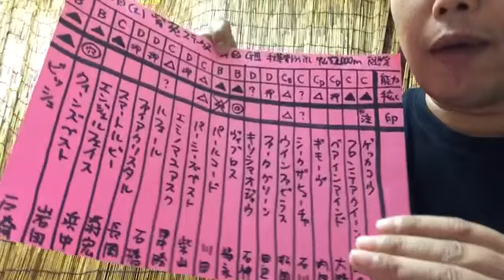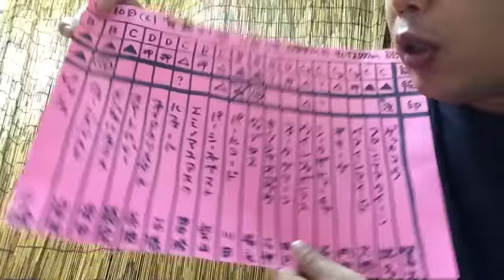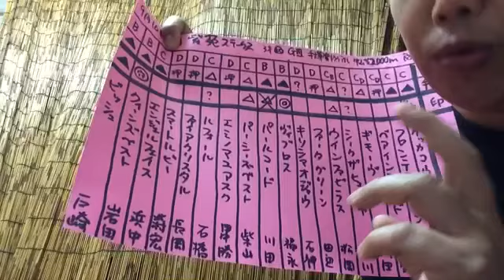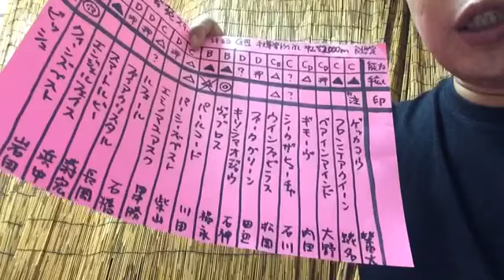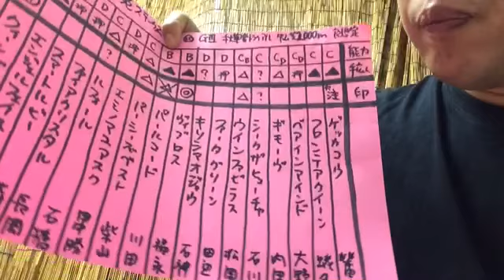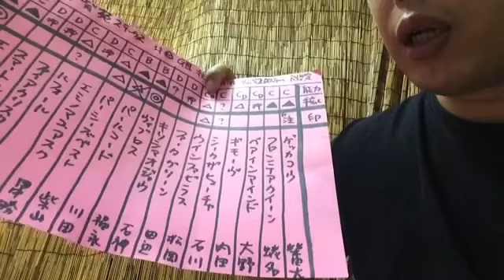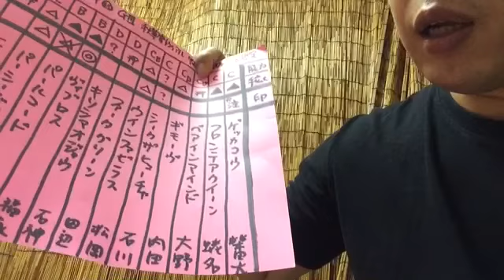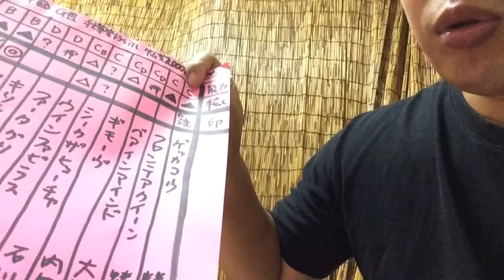レース後の結果分析まがい。言い訳。G3 紫苑ステークス2016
【ABCDE湯かげん YouTubeビデオ215本目】吉本興業のお笑いコンビ「ABCDE湯かげん」。東野すべろと海船。島根県住みます芸人。

⚫️ダービーの時に勝手にマイネル軍団の岡田繁幸さんと勝負して勝ったので、昇格という形でタイトルもグレードアップして
「ラフィアン岡田総帥にも、松田博資元調教師にも、堀宣行調教師にも、池江泰寿調教師にも、相馬眼では負けたくない！」に。第170回。紫苑ステークス2016の競馬マニア向けの結果分析まがい、言い訳、反省、回顧です。 予想結果です。まるで専門的であるかのようなレース回顧です。

⚫️2016年 紫苑ステークス 2016 の着順 勝利馬
1着 ビッシュ 戸崎圭太騎手
2着 ヴィブロス 福永騎手
3着 フロンテアクイーン 蛯名騎手
クィーンズベスト 岩田騎手、エンジェルフェイス 浜中騎手、スマートルビー 北村宏司騎手、ファイアクリスタル 長岡騎手、ルフォール 石橋騎手、エミノマユアスク 田中勝春騎手、パーシーズベスト 柴山騎手、パールコード 川田騎手、キリシマオジョウ 石神騎手、ファータグリーン 田辺騎手、ウインファビラス 松岡騎手、シークザフューチャ 石川騎手、ギモーヴ 内田博幸騎手、ベアインマインド 大野騎手、ゲッカコウ 柴田大知騎手

今週の重賞、2016年 紫苑S 2016、各馬の特徴、弱点、敗因も語っています。

ディープな競馬ファン向け、競馬関係者向け。パドックで馬体を見れるので、基本的にはパドック重視。。   マイネル軍団の岡田代表にも負けたくはありません！ 目指せ、相馬眼日本一！ いつか騎手か厩舎か馬主さんかエージェントのレーシングアドバイザーみたいな仕事もしてみたいと思ってます！
日本の競馬界のために役立つ才能となれるよう頑張ります！

⚫️相馬眼ナンバーワン、相馬眼 日本一を目指し、目利きとしての精度を磨いています。

⚫️ABCDE湯かげん は吉本興業（よしもとクリエイティブ・エージェンシー）所属。海船と東野すべろの若手お笑いコンビで「島根県住みます芸人」として島根県松江市に在住しながら活動。